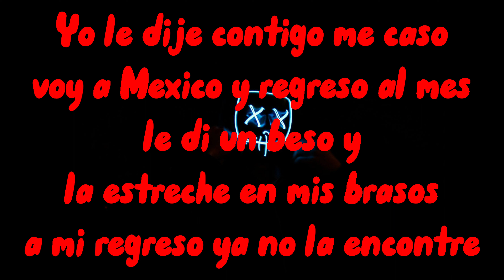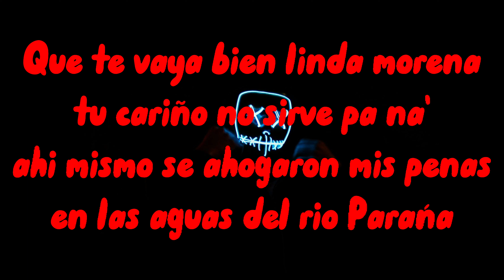Karaoke - Grupo Mister Chivo - Mate Y Terere